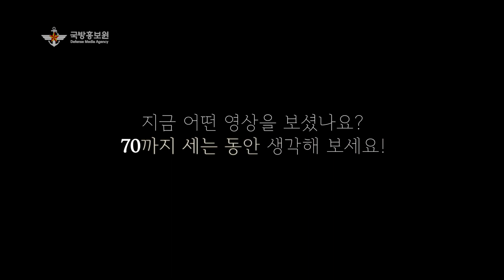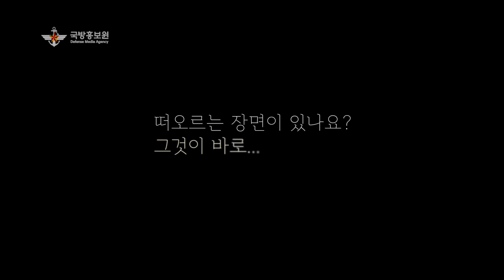[6.25전쟁 70주년 캠페인] '기억'하겠습니다.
올해는 6.25전쟁 70주년이 되는 해입니다.

6.25전쟁에 대해 얼마나 기억하고 있으신가요?
그날의 '기억'을 기억해 봅니다.

PS : 6.25전쟁 70주년 기념식
       6월 25일 저녁 8시 35분, 국방TV  유투브 생중계